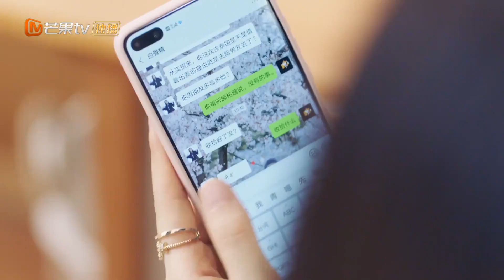余青青突然拜访 “谎言”差点被拆穿《机智的恋爱生活 The Trick of Life and Love》【芒果TV青春剧场】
加入频道会员： ,《机智的恋爱生活》每周三周四20点更新2集，会员抢先看6集！
下载芒果TV国际APP： (IOS) (Android) 看季肖冰和金雯昕机智玩转爱情游戏 ！
余青青突然拜访 “谎言”差点被拆穿《机智的恋爱生活 The Trick of Life and Love》

导演: 李雁倩
编剧: 王小泉
主演: 季肖冰 / 金雯昕
类型: 爱情
制片国家/地区: 中国大陆
语言: 汉语普通话
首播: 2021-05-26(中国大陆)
集数: 32
又名: 狐狸的浪漫史